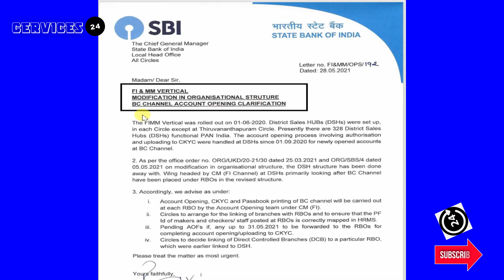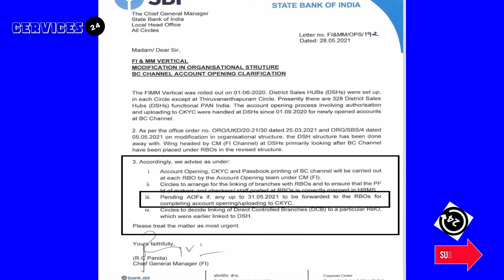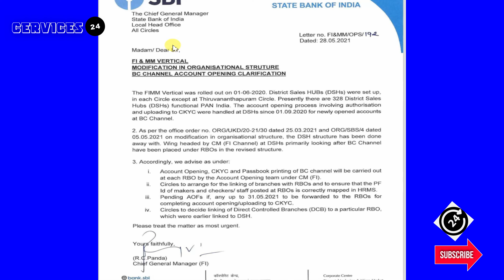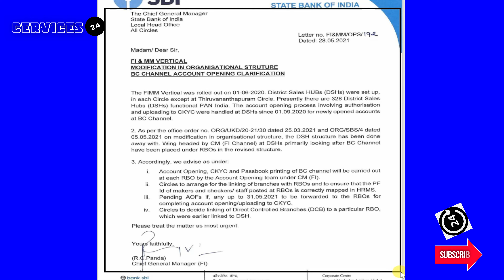क्या अब SBI के Csp मे खुलेगा नया खाता !!! NEW UPDATE 29th May 2021 : SBI CSP CERVICES24 🥱🥱🥱🥱👌👌👌😂😂🤣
My channel publishes videos that focus on SBI Kiosk, Funny Videos and Lot of Fun. If that sounds like it could be helpful for you,

About this video  : क्या अब SBI के Csp मे खुलेगा नया खाता???
NEW UPDATE 29th May 2021
BIG UPDATE ABOUT OPENING OF NEW ACCOUNTS IN SBI CSP'S